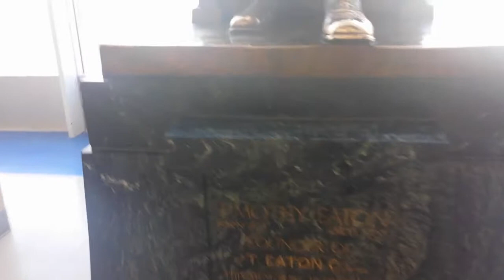08.03.2015 Влог. День в Виннипеге и очередной большой концерт | Tatiana & Vladimir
Блог - ts-feuerchen.livejournal.com Мы живем в городке Морден, провинция Манитоба, Канада :)